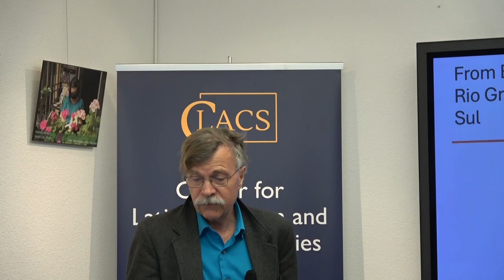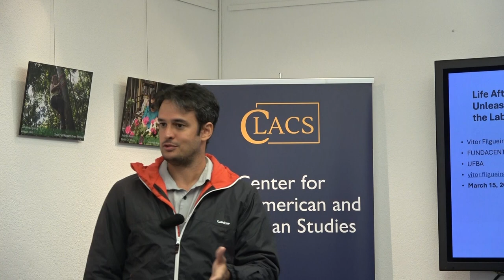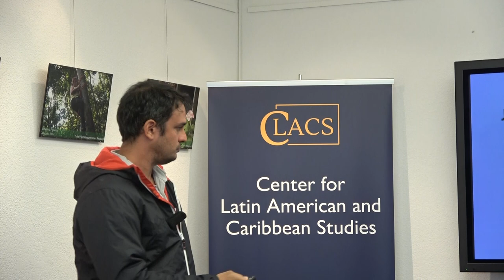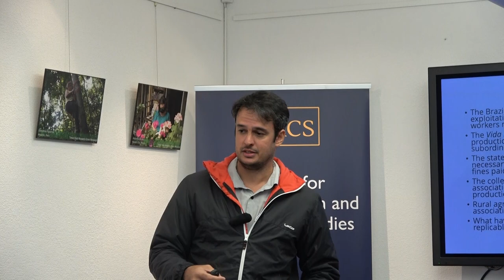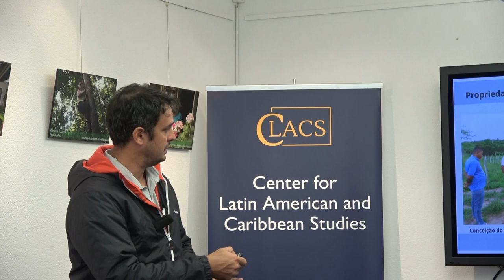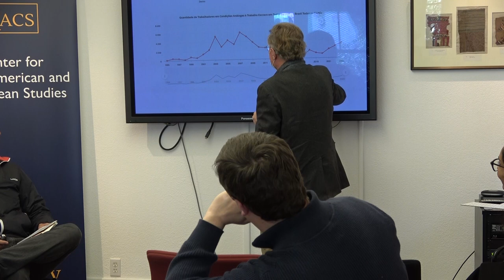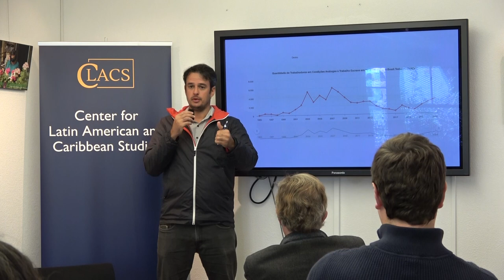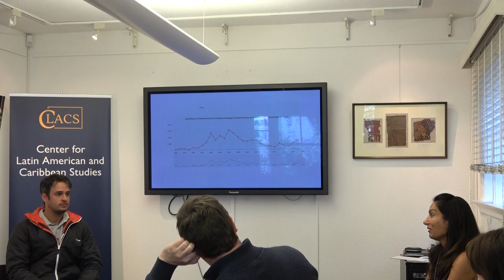Vitor Filgueiras: Life After Slavery: Unleashing Workers from the Labor Market in Brazil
In Brazil today, the immense power asymmetry between employers and workers has led to extreme forms of exploitation, including conditions analogous to slavery. Labor law and labor law enforcement have been vital tools to limit corporate power. However, they have not been enough to prevent or stop economic violence and abate inequality. Around the globe, similar patterns have propelled debates on basic income and other “right to live” policies. The Brazilian case offers a novel, radical approach to addressing exploitative employment by producing state-sponsored alternatives for workers rescued from slavery. The Vida Pós Resgate Project, which promotes self-sufficient rural production, unleashes workers from the labor market rather than subordinating them to it. The state assists acquiring land for rescued workers, purchasing the necessary tools for production and distribution, all using funds from fines paid by corporations convicted in the labor courts. The collective organization of workers takes the form of agricultural associations so that workers collectively and independently lead the production process. Rural agricultural production is carried out in a family and/or associative work regime without subordinating ties. What have been Vida Pós Resgate’s failures and successes, and how replicable is the program across sectors and national boundaries?

Vitor Filgueiras is a Professor in the Graduate Program in Economics at the Federal University of Bahia. Professor Filgueiras currently serves in the Fundacentro, the Brazilian Ministry of Labor’s health and safety foundation, where he coordinates projects related to labor reform. He is the author of the book It is All New Again, published by Boitempo, which analyzes the nature of the “great transformations” of contemporary capitalism. Professor Filgueiras holds a post-doctorate degree in economics from the State University of Campinas (Unicamp), a doctorate degree in social sciences from UFBA, a master’s degree in political science from Unicamp, and a degree in economics from UFBA. He was secretary of the Brazilian Association of Labor Studies (Abet) between 2018 and 2019 and the Tax Auditor of the Ministry of Labor between 2007 and 2017.

Cosponsors

Organized with support from the Event Cosponsorship Grant from the Center for Latin American and Caribbean Studies and co-sponsored by the Center for Research on Social Change and the Center for Law and Work.